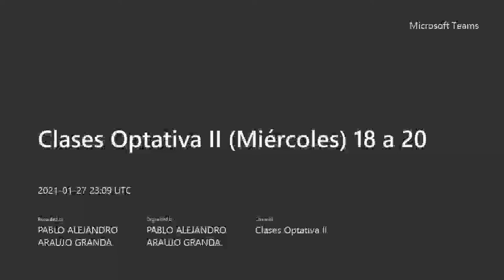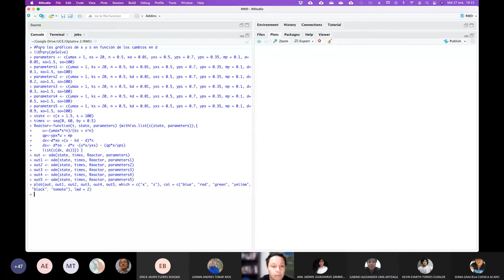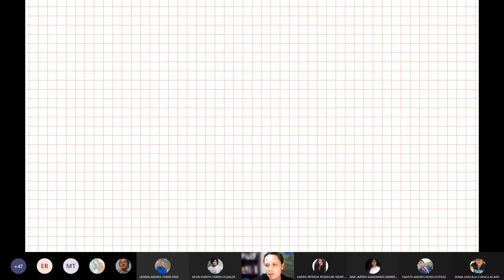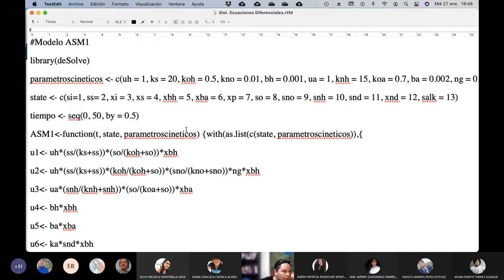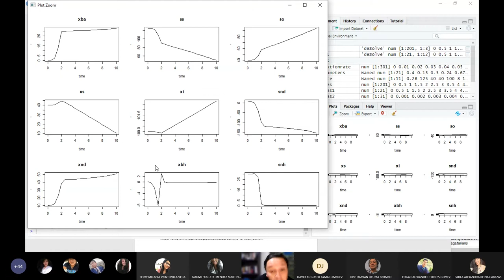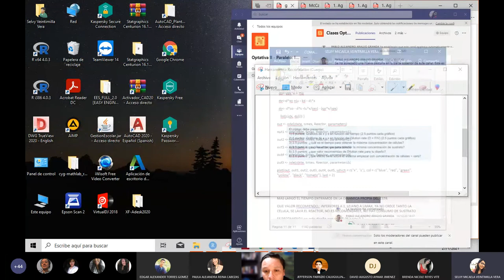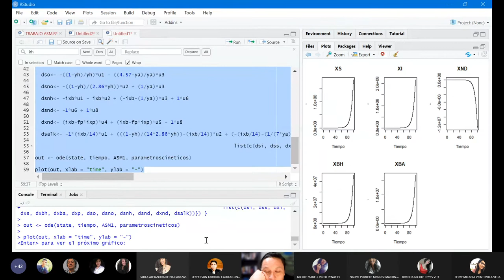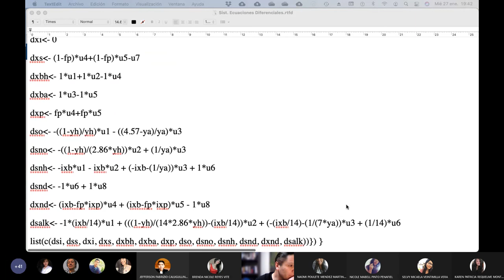27.01.2021 - Modelización de Sistemas Complejos - Solución al modelo ASM1 usando R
Presentamos la primera forma de solución al modelo ASM1 (activated Sludge Model) usando R